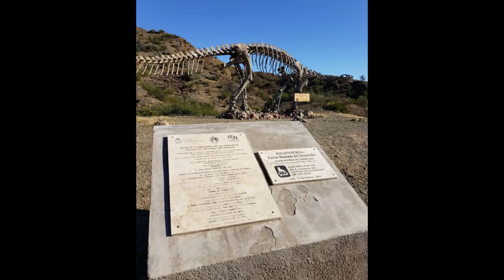Paso Agua Negra moto PERICOTES La Rioja La Serena 03 19